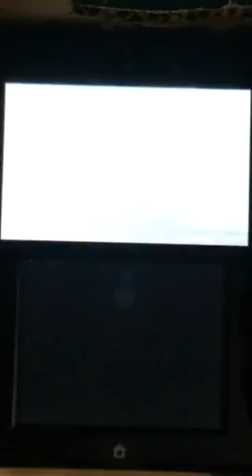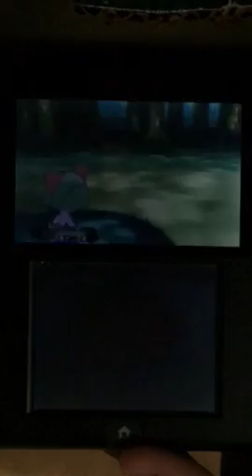Omega Ruby ep6 grinding